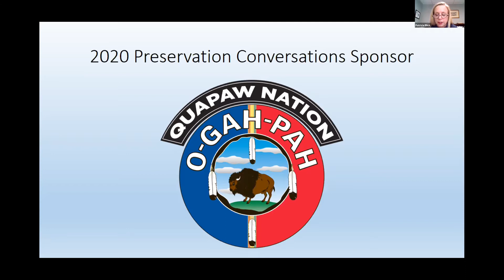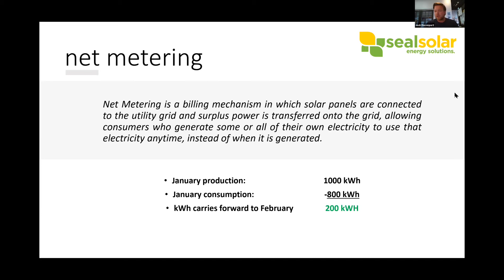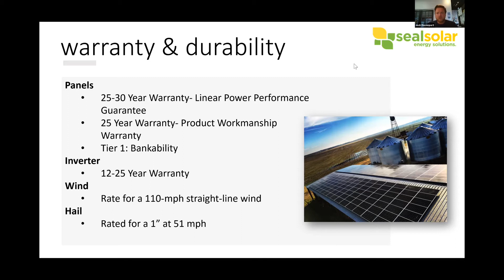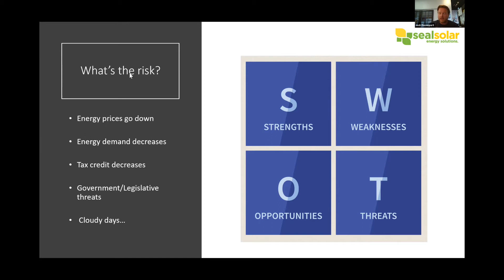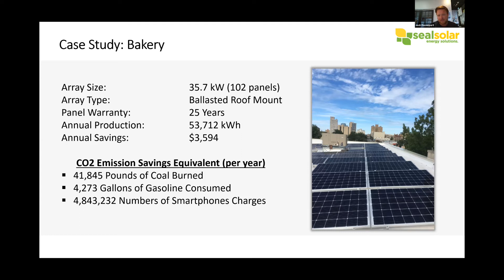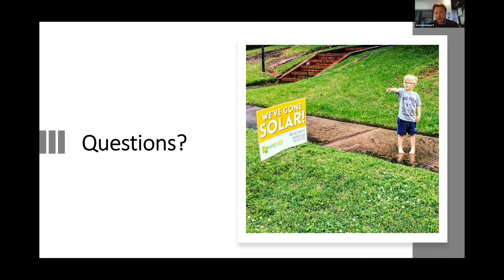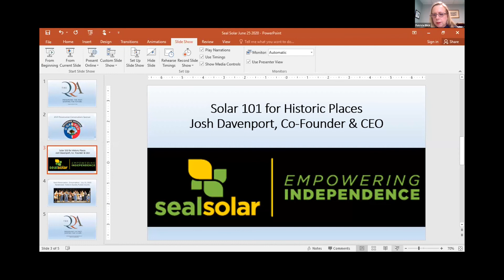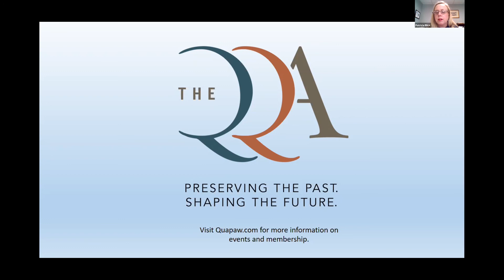Preservation Conversations: Solar 101 for Historic Places with Seal Solar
In 2012, Josh Davenport joined forces with Heather Nelson to found Seal Solar, an energy solutions firm. Since then, he has helped fuel the company’s growth into one of Arkansas’s leading solar businesses. Today, Seal Solar employs more than 25 certified professionals and is proud to serve homeowners, businesses, government entities and farmers across the state. A top voice in Arkansas’s energy efficiency and renewable energy industries, Josh is a member of Arkansas Advanced Energy Association Distributed General Task Force and former president of the Arkansas Chapter of Energy Engineers. He also serves on the boards of the Argenta Downtown Council, North Little Rock Chamber of Commerce and UA Little Rock Alumni Association. Josh holds a bachelor’s in accounting from Ouachita Baptist University; bachelor’s in construction management and master’s in business administration from the University of Arkansas at Little Rock; and is a certified Building Performance Institute (BPI) Building Analyst and BPI Healthy Home Evaluator.